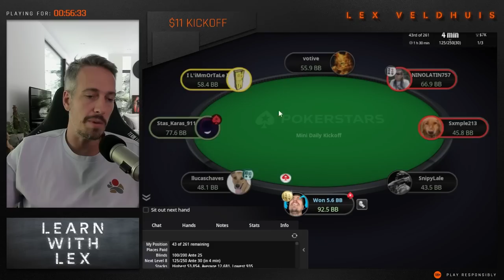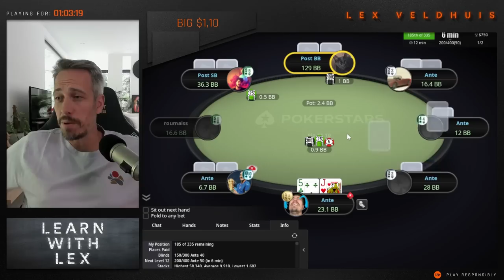How to make GANGSTA BLUFFS | Learn with Lex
We're back! Today we're looking at how to play a deep stack game.
Learn with Lex is the perfect fit for beginners in poker. Are you curious about the game and want to learn more about how to play it? In Learn with Lex, we will dive into the basics of poker and how to understand it! Watch and learn to become better in the game!